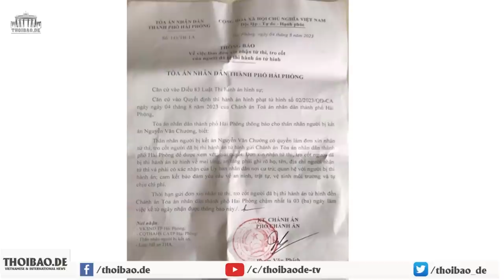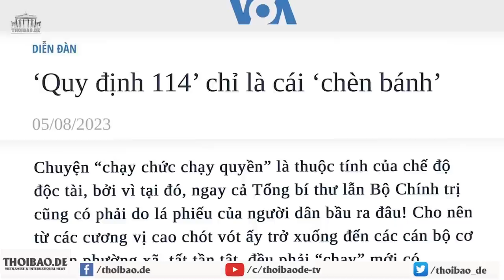Cha mẹ t.t Nguyễn Văn Chưởng được thông báo nhận „hòm của con“ nhưng không có giấy báo thi hành án!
Trong quá trình điều tra Chưởng, đặc biệt trong thu thập hiện trường, cơ quan cảnh sát điều tra của công an Hải Phòng đã vi phạm rất nhiều tố tụng như: ‘khám nghiệm hiện trường còn để sót các chứng cứ dấu hiệu không được làm rõ’.